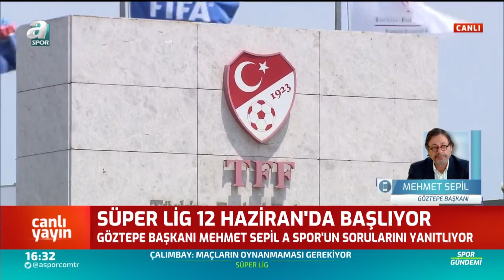Mehmet Sepil: "Senaryolar İstediğimiz Gibi Gitmezse Devletimiz Devrede"